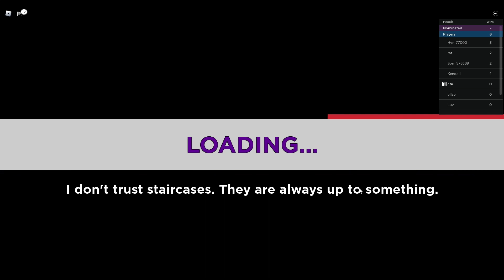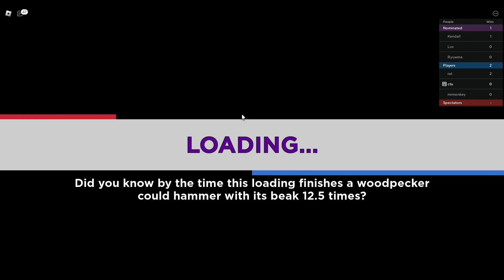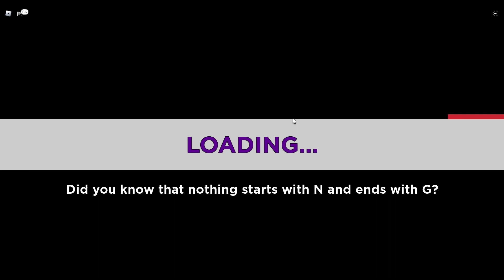roblox elimination tower had me paralyzed with fear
roblox elimination tower

die bruce

flip.side.fame